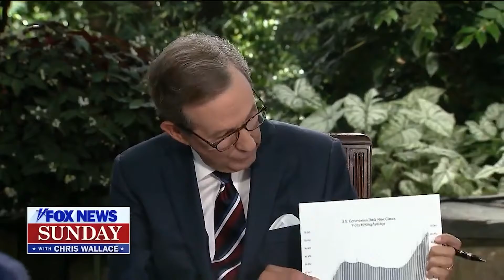Trump Wallace Fox News Interview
Trump Wallace Fox News Interview. Show me the death chart.